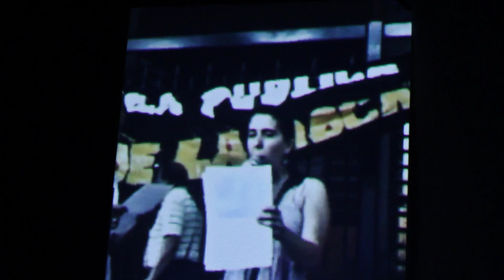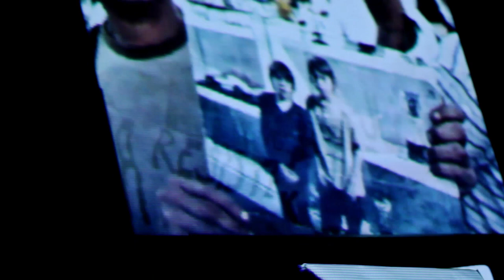PASPARTÚ | Fútbol y Organización | Boca es Pueblo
Ciclo de entrevistas sobre temas como Fútbol, Género, Organización, Dictadura, Familia y Música.
En este capítulo Hernán Aisenberg de Boca es Pueblo nos cuenta como es organizarse y defender los clubes, contra quienes se enfrentan, y como es la política y la sociedad dentro del fútbol.